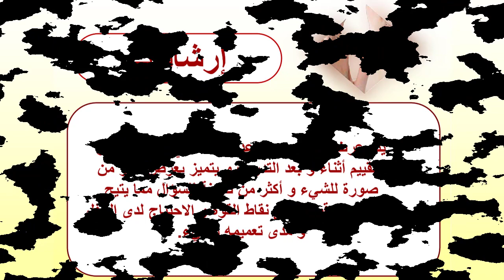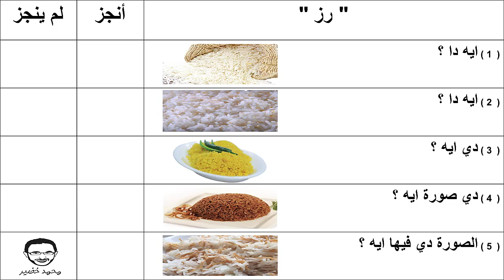تقييم المهارات التعبيرية للأطفال | المأكولات "رز " | محمد خضير